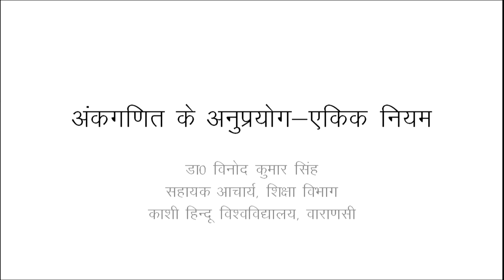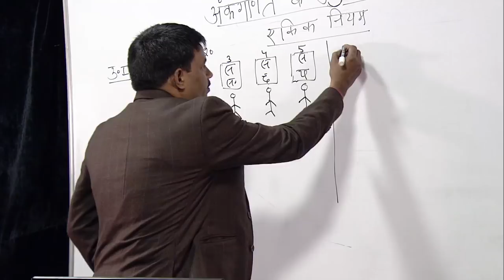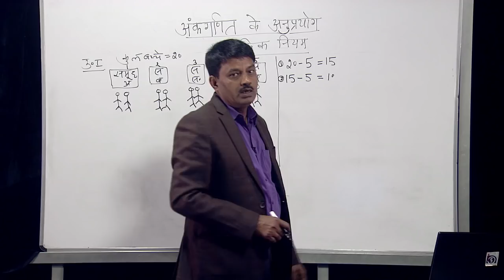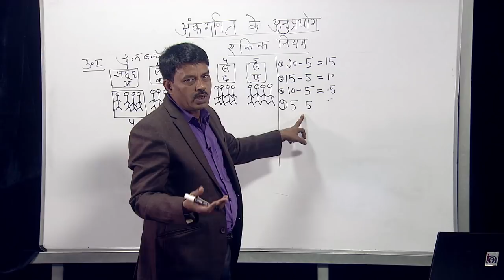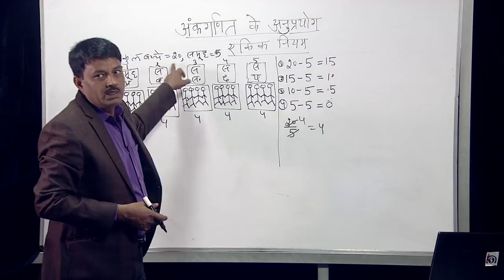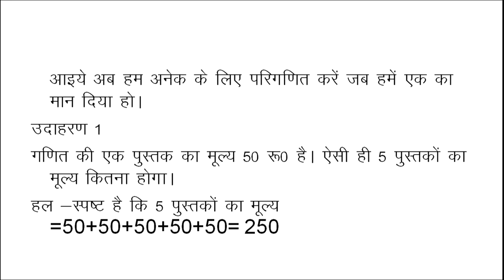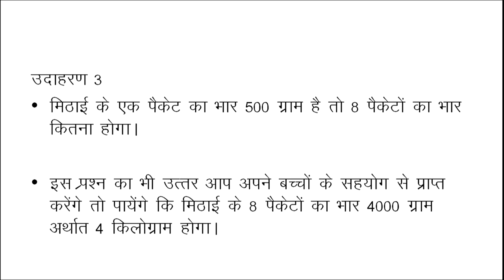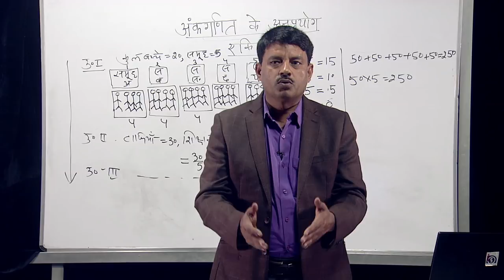Ankganit ke Anuprayog-Aekik Niyam